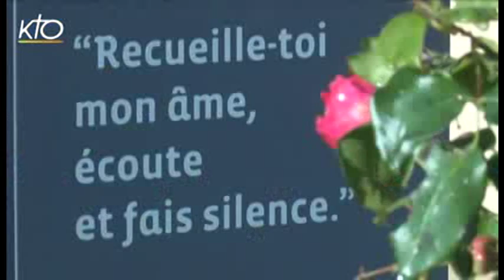"Marthe Robin vénérable" : KTO "A la source" (13nov.2014)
"Marthe Robin vénérable", reportage en ouverture du magazine "A la source" sur KTO, jeudi 13 novembre 2014.
Avec le Père Bernard Peyrous (Postulateur de la Cause de béatification de Marthe Robin), Honorine Grasset (porte-parole des Foyers de Charité), Louisette (membre du Foyer de Charité de Châteauneuf de Galaure).
Reportage de Marine Wolf